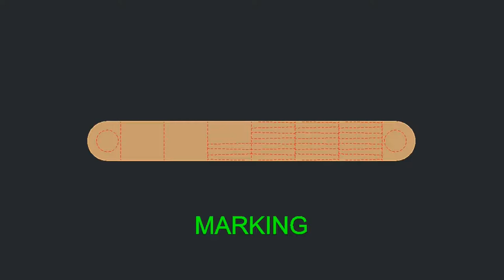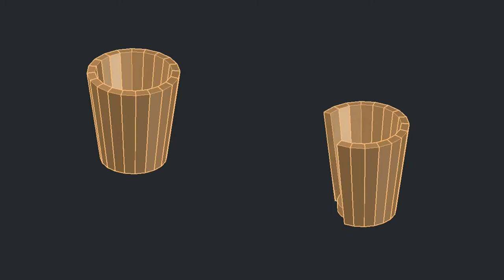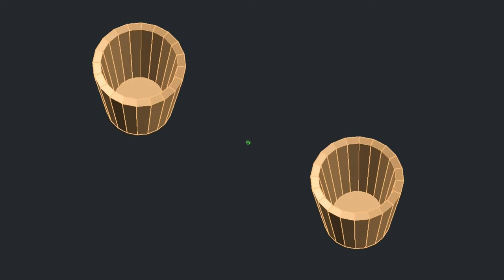(3D Art) ACNH Wooden Waste Bin - Ice Cream Stick Craft Idea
Homemade / Creative / Life Hacks
EASY DIY Craft - How to make wooden craft

Using Popsicle / ice cream stick to create wooden craft.

Tools / equipment / items require to carry out any of the simple craft.
1. Popsicle / Ice cream sticks
2. Pencil
3. Scissor / knife
4. Glue
5. Sand Paper